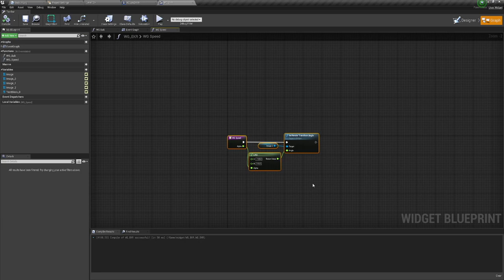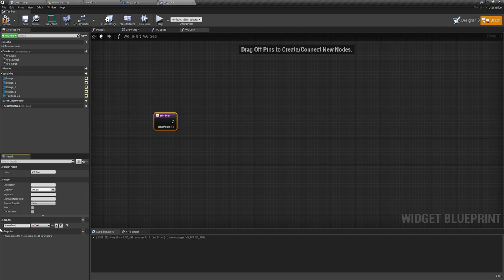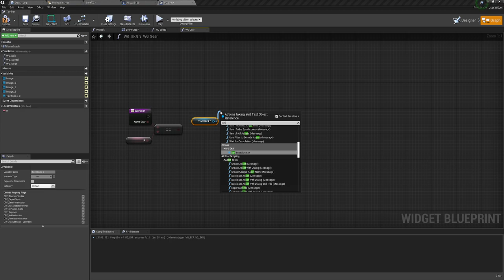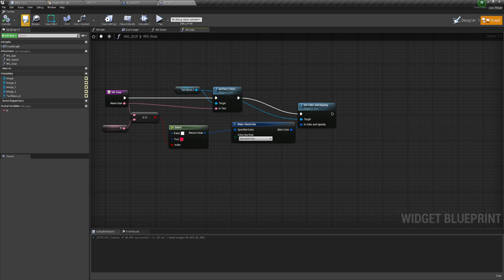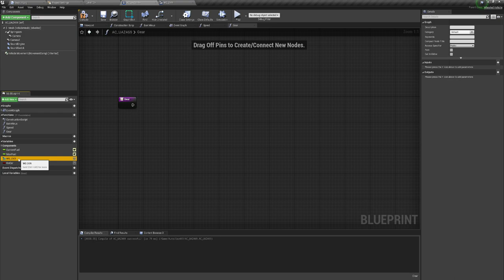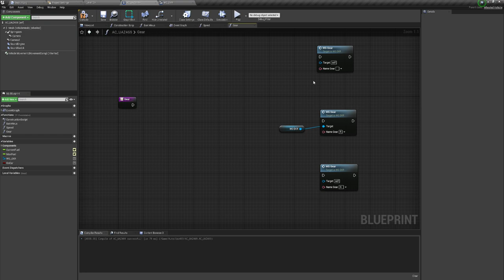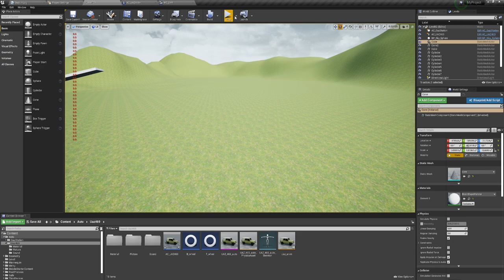Автоматическая коробка передач (UE4, UE5)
Сделаем показ буквы включенной передачи с некоторыми поправками для корректной работы